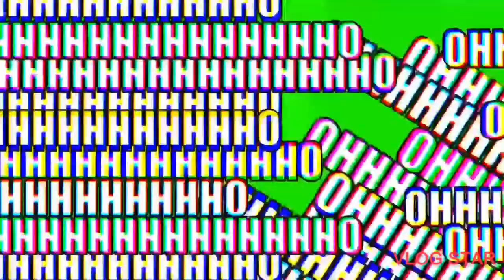Darsh (Official Trailer)FT.Darsh